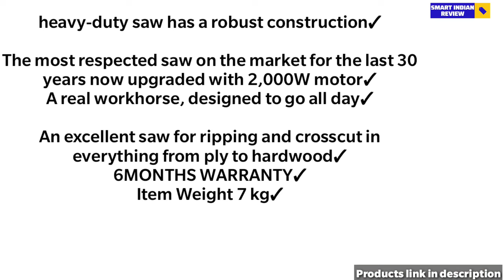Best circular saw machine in India 2024 | Top 4 circular saw for woodworking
Hello viewers,
In this video - If you guys are in search for 'best circular saw machine in India 2024 then you had landed on the perfect spot as In this video I'm gonna cover Top 4 circular saw for woodworking '

4. STANLEY SC16 1600W Circular Saw✓

3.  BLACK+DECKER CS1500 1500W 7''/185mm Wood Cutting Circular Saw✓

2. Bosch GKS 190 7-inch Circular Saw✓

1. Makita 2000 Watts Circular Saw ✓

1. Best circular saw
2. Best circular saw machine
3. Best circular saw machine in India
4. Best circular saw for woodworking
5. Best circular saw 2024
6. Best circular saw for beginners
( song credit )